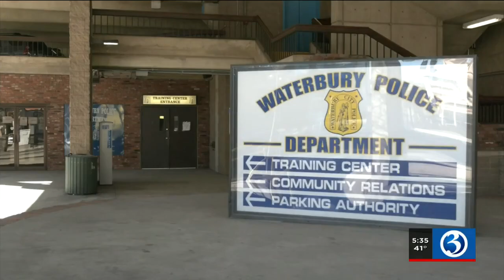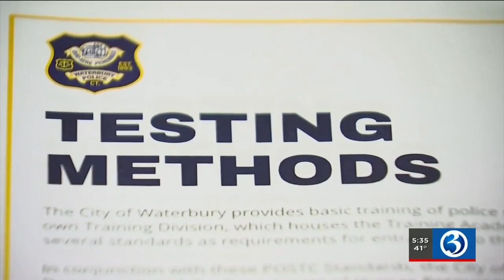Video: Waterbury Police look for new applicants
The Waterbury Police Department is trying to fill up spots at their academy, to fill their ranks at the department.